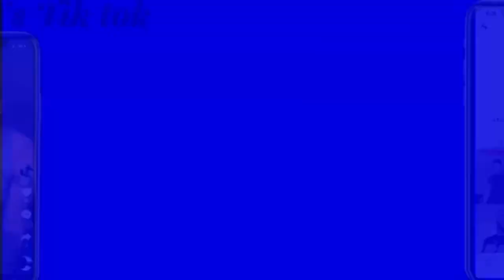Mulatto - In n Out (Official Video) ft. City Girls | Reaction Part 2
We do not own copyrighted to this song

Wb_Vmac 📸
Wb_Jayyyy📸